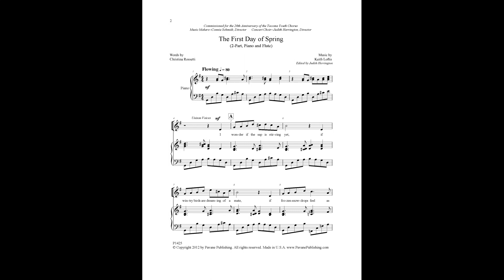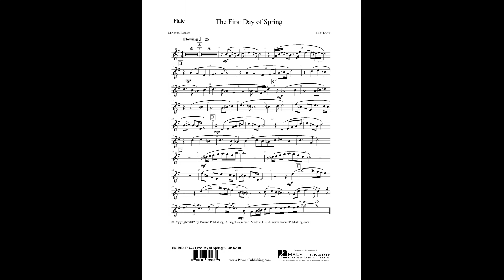The First Day of Spring (2-Part)—Keith Loftis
It is most appropriate that Keith Loftis has written music to Christina Rossetti’s poem about spring. A few years ago he composed ”Autumn Gives Her Hand to Winter,” which remains a popular piece for 2-part children’s chorus. ”The First Day of Spring” was commissioned for the 20th Anniversary of the Tacoma Youth Chorus, Judith Herrington and Connie Schmidt, Directors. The flowing vocal lines, interesting harmonies and embellishing flute make this a wonderful selection for 2-part children’s choirs.